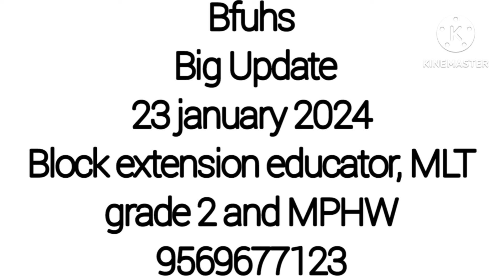Mphw category wise merit list#block extension educator#mphw counselling#mlt grdae2#bfuhs counselling